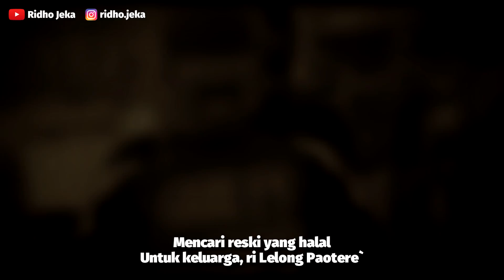Juragan Bandeng Paotere - Indra Nigam ( Official Music Video )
Menceritakan tentang seorang Penjual Ikan a.k.a Pabalu' Juku' di Lelong Paotere Makassar yg diangkat kisahnya menjadi sebuah lagu.

Special thanks to Puang Nazar sang inspirasi lagu ini... sehat ki selalu Puang, jai dalletta dan teruntuk Indra Nigam penyanyi dari Juragan Bandeng Paotere semoga makin sukses...
Insya Allah lancar dan berkah rejekita semua, Aamiin.

Title : JURAGAN BANDENG PAOTERE
Vocal : Indra Nigam
Song Writer : Ridho Jeka
Music Arranger : Syarif Tobo
Mix & Mastering : Ridho Jeka
Direct & Edit : Naim Syarif Muhammad

Lokasi Video :
📍Pelabuhan Paotere Makassar, Sulawesi Selatan

Semoga bisa menghibur teman teman, saudaraku dimanapun berada.
Sukses Selalu dan tetap Jaga Kesehatan.

RI PAOTERE`...
KU GANTUNGKAN HARAPANKU
AKJARI...
PABALU` JUKU`...

TAKA`DERE`KU MI ANNE
PASSARENA BATARAYYA
PA`BOYA BOYANNA
TALLASA`KU RI LELONG PAOTERE`

SUBUH SUBUH DUDU INJA
KU BOKOIMI BALLA`KU
KU JAPPAI TALLASA`KU
DEMI ANAK ISTRI

MANNA MAMO RASA JUKU`
DINGIN MALANTASA`RI BUKU
MENCARI RESKI YANG HALAL UNTUK KELUARGA
RI LELONG PAOTERE

( MUSIK )

REFF.
DI SINI RI LELONG PAOTERE
TEMPATKU MENGADU NASIB...
TAK PERDULI, APA KATA ORANG...
YANG PENTING HALLALA` KU BOYA

INILAH KISAHKKU,
SEJARAH KEHIDUPANKU
AKJARI JURAGAN BANDENG RI LELONG PAOTERE`
RI LELONG PAOETERE

TEMPATKU MENGADU NASIB...

INILAH KISAHKKU,
SEJARAH KEHIDUPANKU
A'JARI JURAGAN BANDENG
RI LELONG PAOTERE`

INILAH KISAHKKU,
SEJARAH KEHIDUPANKU
RI LELONG PAOETERE